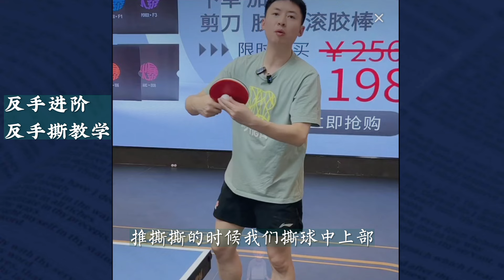不是弹击，要加摩擦！全世爆反手进阶技术，反手撕！值得收藏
制作不易，喜欢的球友麻烦点个赞，关注一下！本账号为全世爆乒乓授权账号，每日更新方博团队教学视频，祝广大球友球技大涨，小元爱乒乓唯一频道为@YuanloveTabletennis其他频道为仿冒，搬运仿冒必究。乒乓球教练